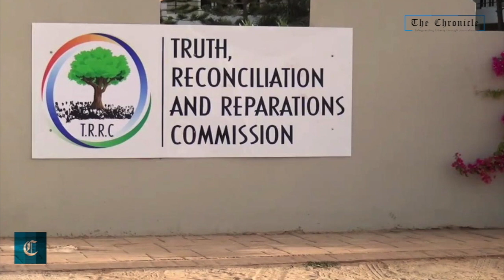ProsecutIon of Yahya Jammeh - Rights Campaigners Geared Up With New Evidence At TRRC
Former President Yahya Jammeh might be sheltered by Presient Obiang Nguema in Equatorial Guinea. But never than before have the Human Rights advocates been this close to making an irrefutable case for his prosecution, before a court of law, in relation with the massive killings Jammeh orchestrated while he was in power. The TRRC, the families of the victims, Human Rights defenders and civil society organizations in The Gambia and abroad, have better leads to ensure that the migrants he killed are served with justice, accordingly. Watch this report of Kaddy Jawo.